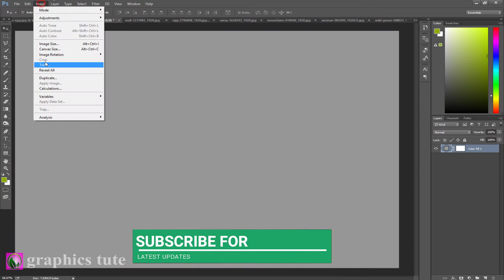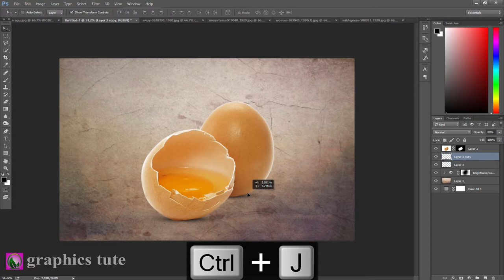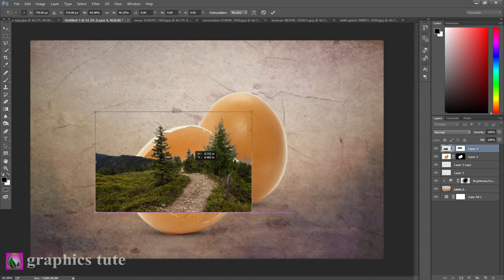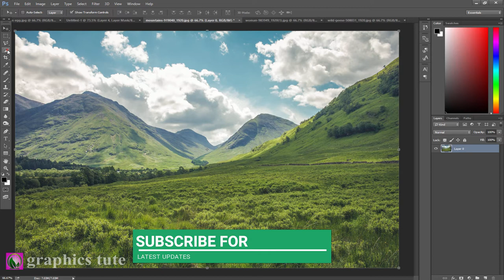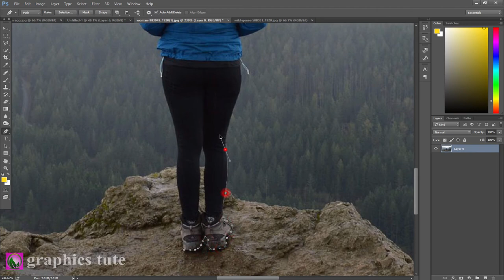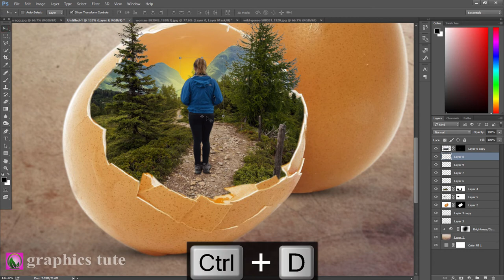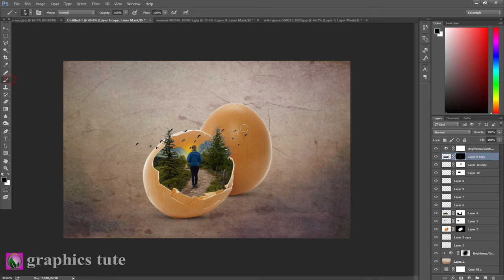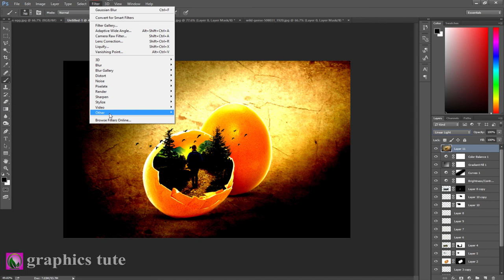Egg Land - Cracking Egg Photo Manipulation - Manipulation Tutorial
Project Name-"Egg Land - Cracking Egg Photo Manipulation - Manipulation Tutorial"

This is a photo manipulation tutorial about "Egg Land". It is a photo manipulation artwork.In this video you will learn how to create that type of manipulation.I create the photo manipulation work with the help of Adobe Photoshop CC.

* egg photo manipulation in Photoshop
* egg land photo manipulation Tutorial in Photoshop
* photo manipulation tutorial in Photoshop
* photo effect tutorial in Photoshop

Song-St_Francis